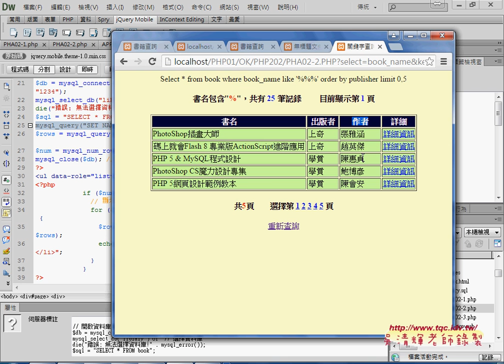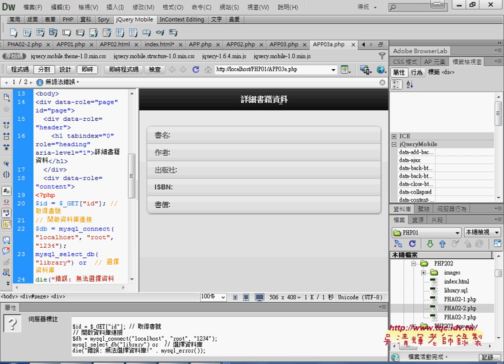03 如何顯示多欄位資料與超連結